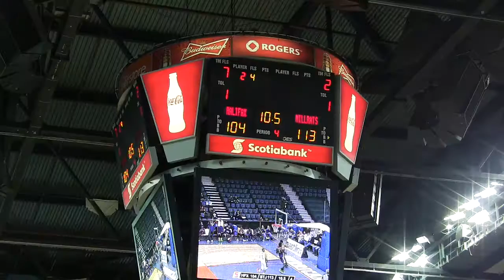Basketball players sweat it out in Canada's pro league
Players struggle for recognition in the National Basketball League of Canada, where salaries are capped at $150,000 per 12-man team. Saint John Mill Rats forward Gabe Freeman, from Arizona, says he never imagined playing in Canada. (Feb. 8)